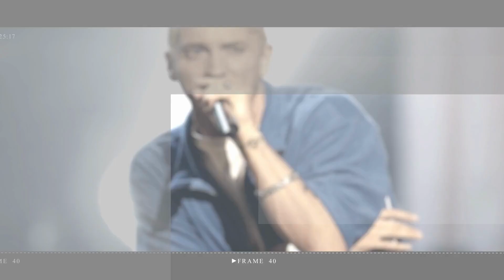Kai Fagan moves on with Sanam Harrinanan after refusing to apologise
Kai Fagan moves on with Sanam Harrinanan after refusing to apologise to ‘bitter’ Olivia Hawkins